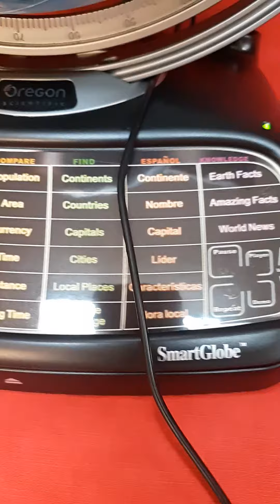Oregon Scientific Smart Globe